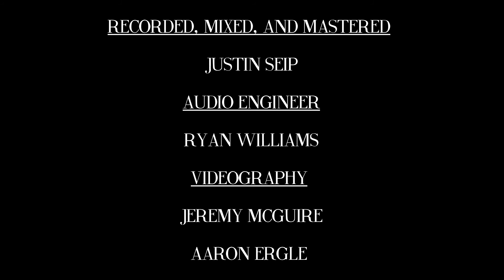The Mercury Program - "You Give Me Problems About My Business" Live at the Wooly (3/3)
The Mercury Program performing 'You Give Me Problems About My Business' live at The Wooly.

Record, mixed, and mastered:
Justin Seip

Audio Engineer:
Ryan Williams

Videography:
Jeremy McGuire